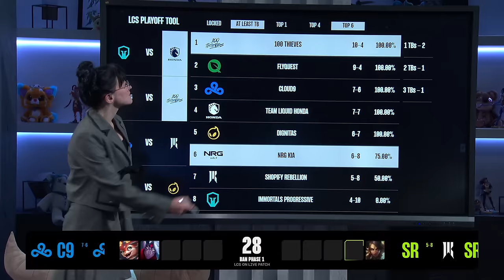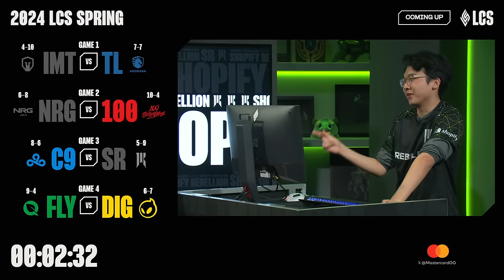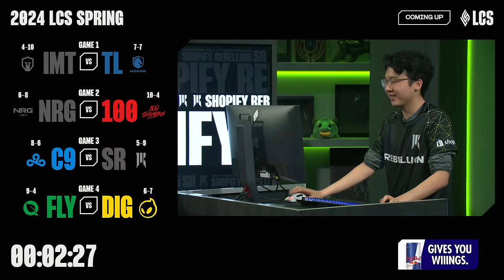C9 v SR - Week 6 Day 3 | LCS Spring Split | Cloud9 v Shopify Rebellion (2024)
VOD of Cloud9 vs. Shopify Rebellion

Casters: Jatt, Sven, CaptianFlowers
Interview: Emily Rand

Cloud9 Lineup:
⦁ Fudge - Top Renekton
⦁ Blaber - Jungle Kindred
⦁ jojopyun - Mid Neeko
⦁ Berserker - ADC Lucian
⦁ VULCAN - Support Nami

Shopify Rebellion Lineup:
⦁ FakeGod - Top Udyr
⦁ Bugi - Jungle Ivern
⦁ Inanity - Mid Tristana
⦁ BVOY - ADC Kai'Sa
⦁ Zeyzal - Support Nautilus